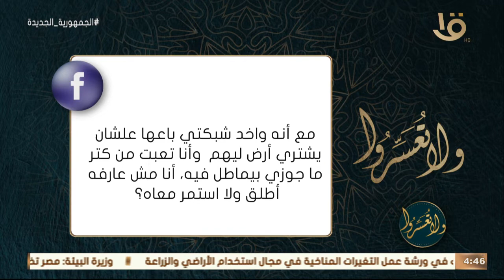ولا تعسروا | د. عمرو الورداني يجيب على أسئلة متابعي البرنامج